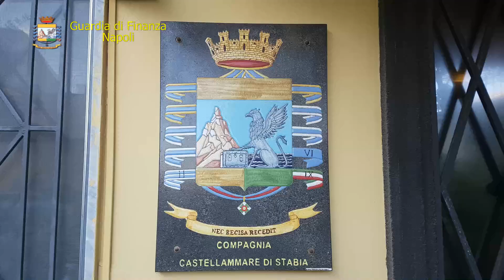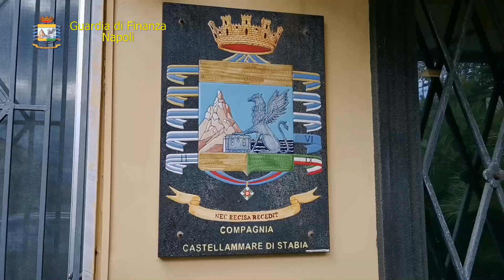Camorra, blitz contro i Cesarano: 20 misure cautelari, nuove accuse per il boss Luigi Di Martino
Il video dell'operazione della Guardia di Finanza che ha portato all'esecuzione di 20 misure cautelari nei confronti di esponenti del clan Cesarano. Il servizio completo su